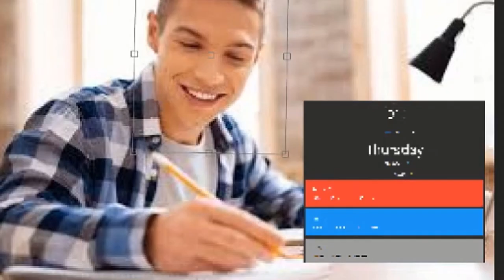5 second gunn.app ad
late to your classes? use gunn.app